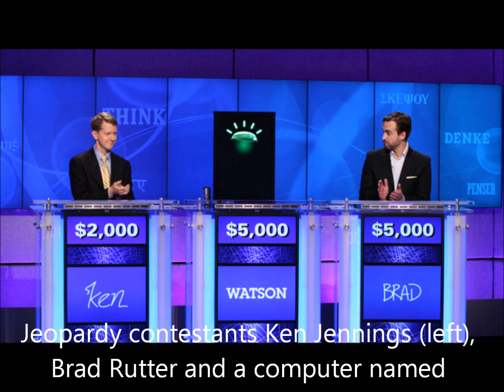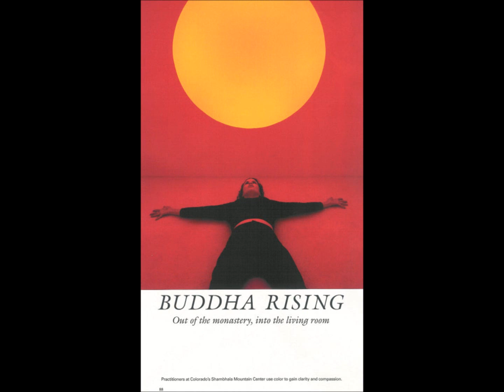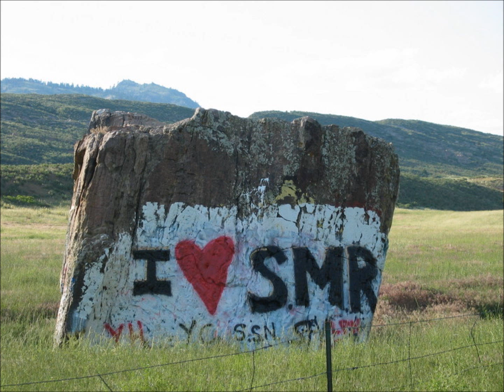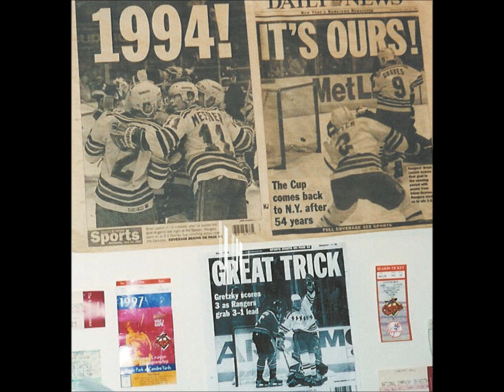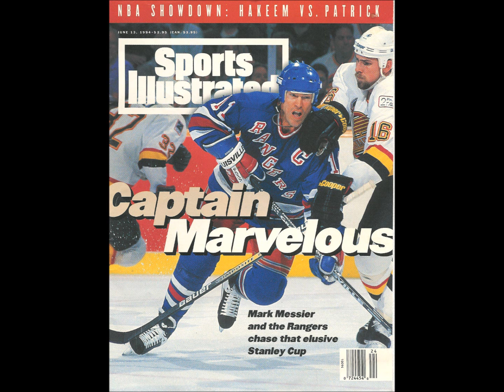United Stouts of America 6 16 12 v399 V322 v2013 Final 2012 v399 v322 6 17 12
2012 Tribute to the Pagano and Stout Families; Friends; Teachers; United States of America National Parks; Shambhala Mountain Center, Mission:Wolf; Davidson College; Acuras, Tents, Tipis and Trailers. Mother Earth and the Universe...Mitakuye Oyasin !
Nearly all photos shot and owned by Dave Stout with a few stock photos and friends' photos thrown in here and there...
Music;  "Pictures of You" by The Cure (Show); "If Not For You" and "All Things Must Pass" by George Harrison (All Things Must Pass); "Across the Universe" and "Dig It" by The Beatles (Let it Be); "One of the Few" by Pink Floyd (The Final Cut); "Star Spangled Banner" by U2 (Rattle and Hum)
All music bought and paid for on CD and/or iTunes